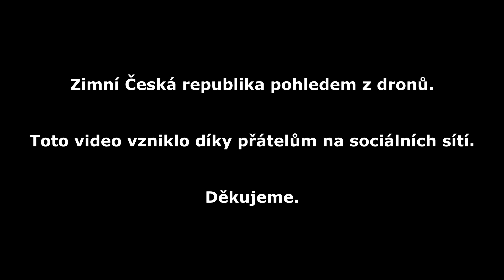Zimní ČR z dronů, ze 17 míst, od přátel z Facebooku, 4K, 2,7K, FHD